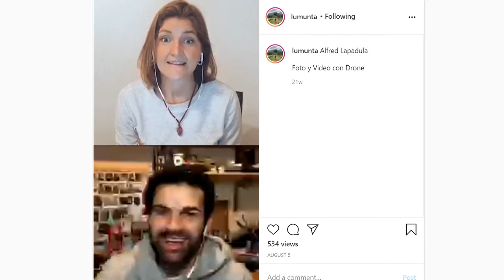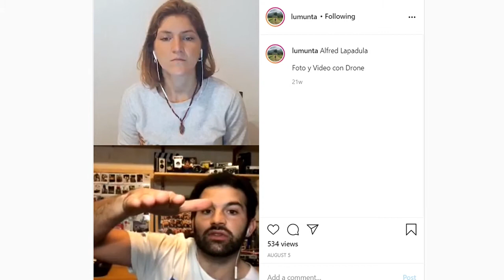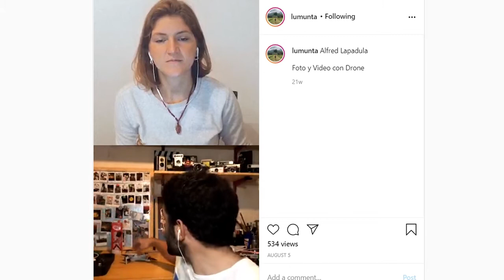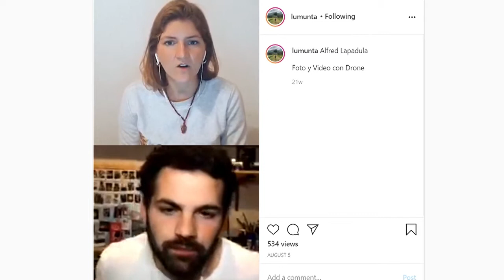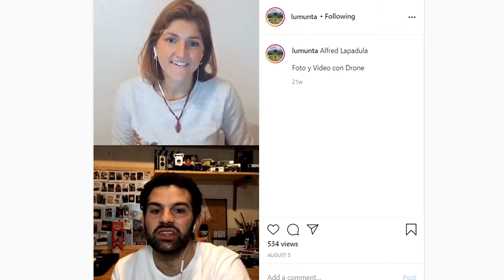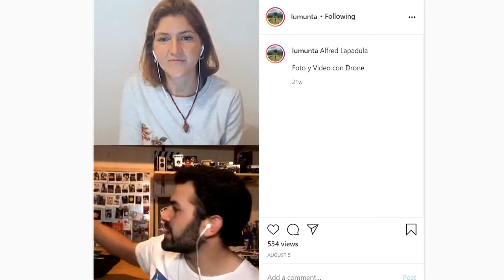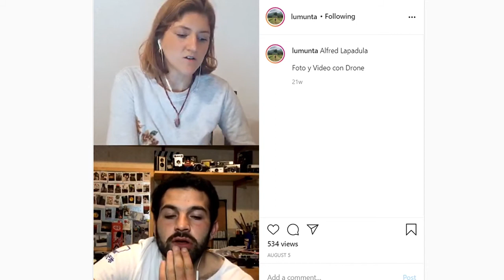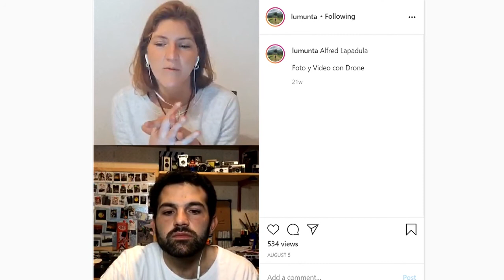¿CÓMO EMPEZAR A HACER FOTOS CON DRONE? - Alfred Lapadula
Si estas empezando a usar el drone escuchá esta charla donde Alfred Lapadula nos cuenta que diferencias hay entre los distintos drones, qué cosas son importantes tener en cuenta a la hora de volarlo y qué precauciones hay que tomar.

Comenta contandome qué te pareció esta charla y a quienes te gustaría que invitemos a charlas futuras, o de que temas te gustaría que hablemos